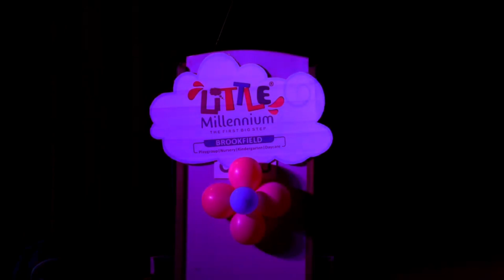How to be a Speaker | How to Speak in Public | How to start speaking on stage | Anchor RJFAYAZ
This video gives a sneek peak of the Annual Day I Hosted for Little Millenium School in Bangalore

Get in touch to book this one-man army for your event across the globe :)